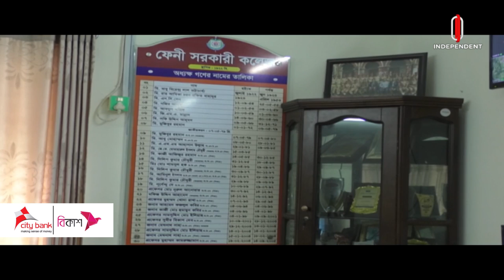শতবর্ষী ফেনী সরকারি কলেজটিতে শিক্ষার্থী সংখ্যা ২৫ হাজার | Feni Government College | Independent TV